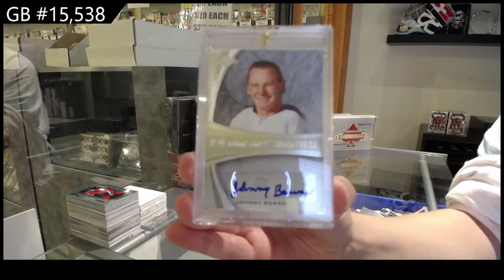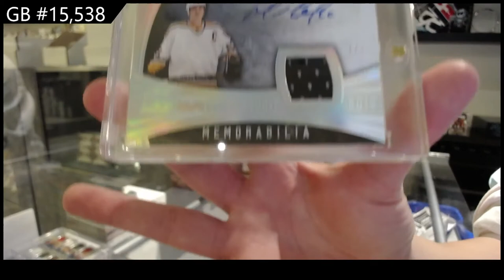15-16 Leaf Ultimate Hockey Box Break - C&C GB #15,538